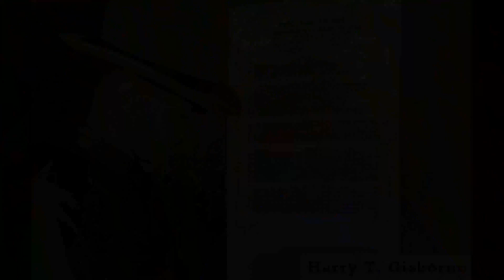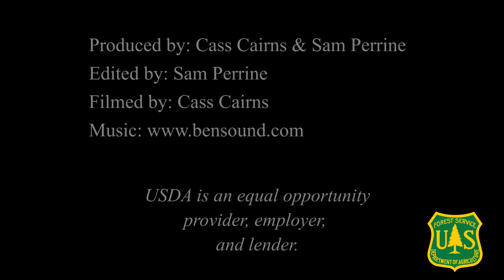Meet Research Ecologist Dr. Matt Jolly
Dr. Jolly talks about his current project working on the first revision of the U.S. National Fire Danger Rating System in 40 years. Find out why this research is so important and why it matters so much to him.